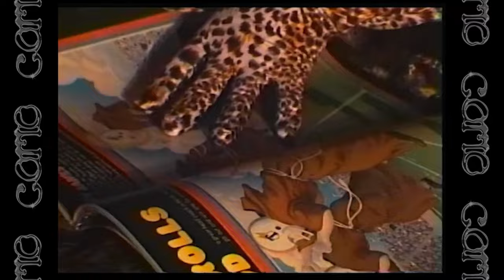Zora Rosi - COMO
Artist: Zora Rosi
Track: COMO

Produced by Lucian Kranz
Lyrics by Zora Rosi
Mix and Master by Simeon Perich "Shao"
Recorded at Studio Friteza

Special thanks to:
Lea Badovinac for video editing
Lina Pavlin for type Design
Yelewery aka Eva Rogl Mežnar for jewelry
Tjaša Lea Kosmatin for filming
Tadej Vaukman for cover photo
Nina Jagodic for styling of cover photoshoot

Starring:
Zora Rosi
Iva Beguš
Kimi Turk
Klara Šketelj Kocjančič
Hannah Koselj Marušič
Špela Setničar